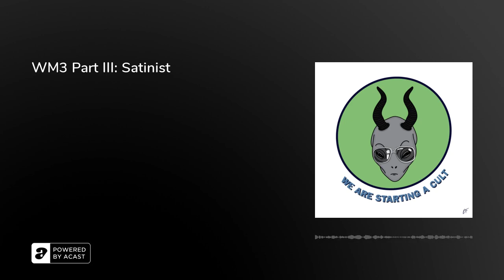WM3 Part III: Satinist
We continue our story on the West memphis 3